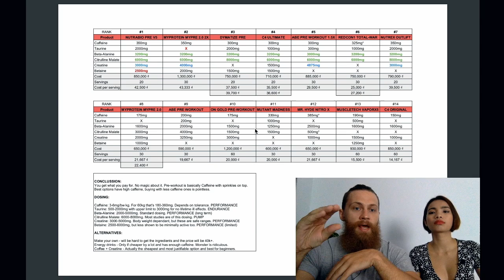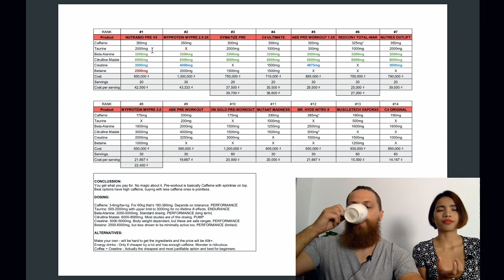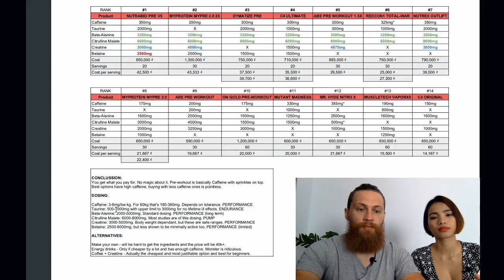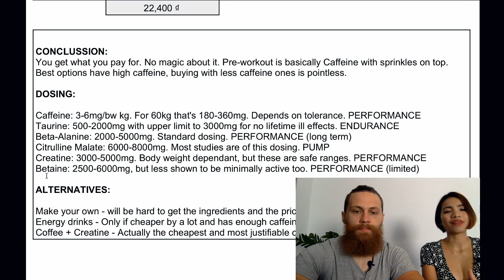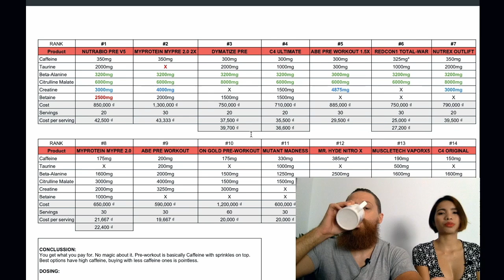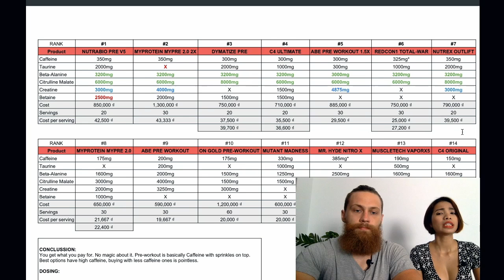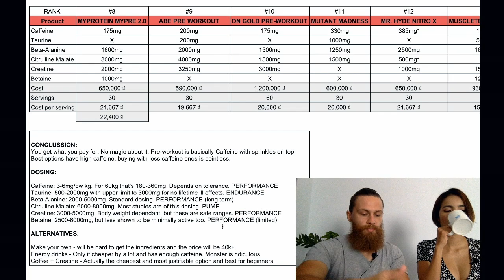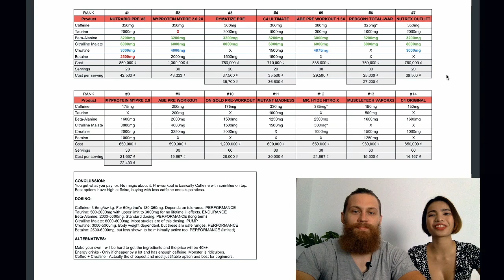Best Pre-Workouts in Vietnam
Video dưới đây chúng mình đã đánh giá những loại preworkout có mặt trên thị trường ở Việt Nam. Những sản phẩm được cho vào danh sách là những sản phẩm minh bạch, có thông tin cụ thể về thành phần, liều lượng cũng như giá thành trên mỗi serving.

We look at what's available in Vietnam and suggest what to buy based on their ingredients and costs per serving.